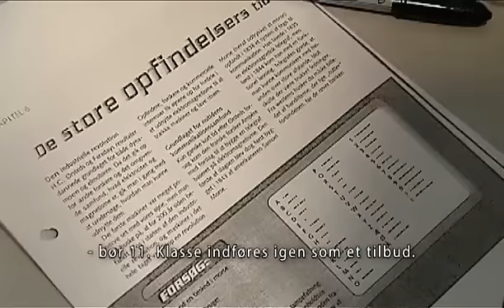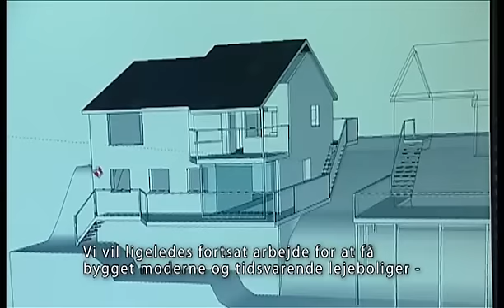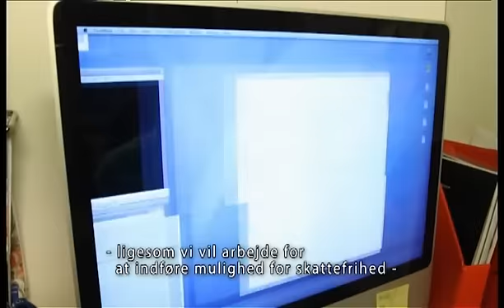Partiit qineqqusaarutaat - Atassut 16.11.2014